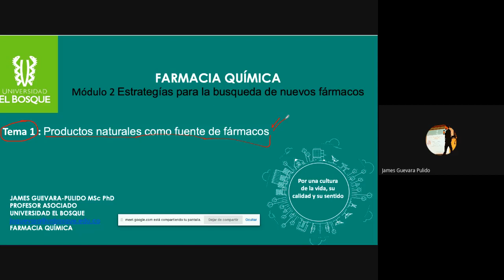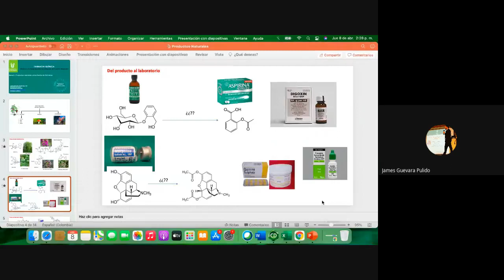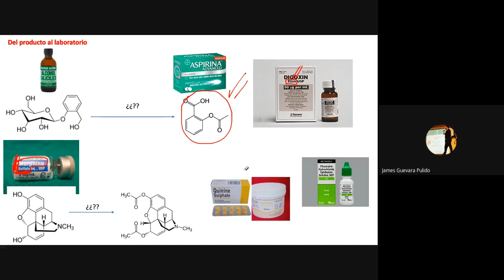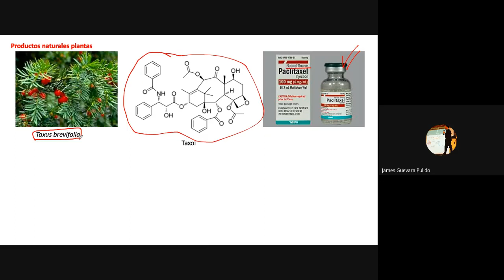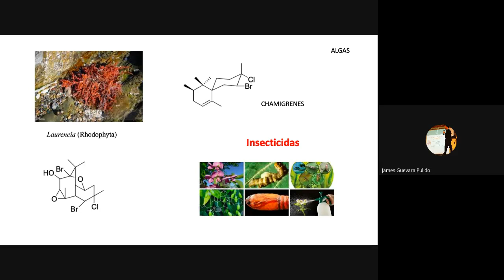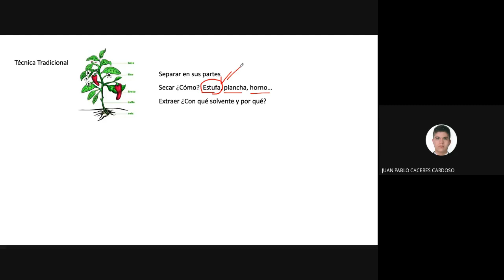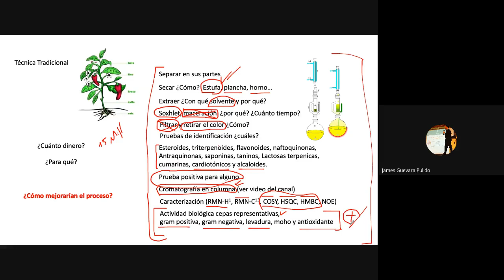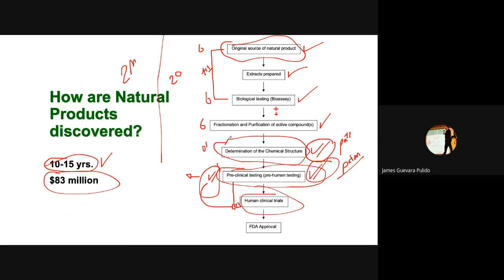Drug Discovery Natural Products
Una revisión de las productos naturales como fuentes de fármacos.